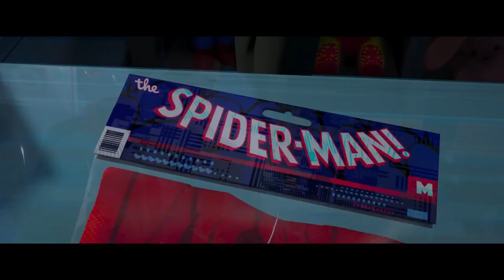LIVE ACTION ACROSS THE SPIDER-VERSE?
This could be really cool...if they do it right.